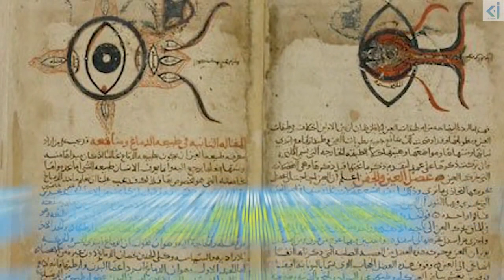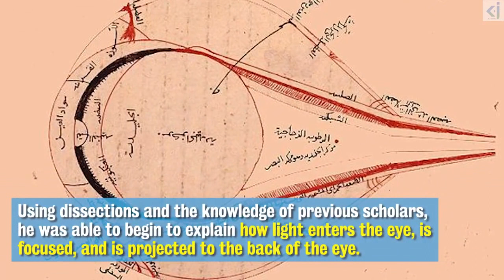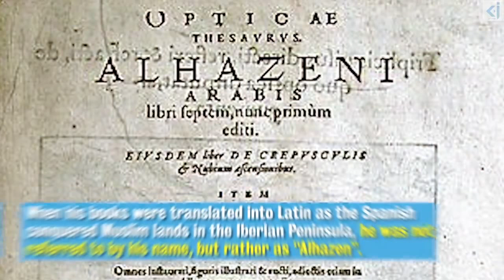Ibn al-Haytham and His Impact on Modren Science and Technology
Ibn al-Haytham - One of the earliest scientists of the World who laid the foundations for the scientific method, and guess what he was a Muslim living under a Caliphate.